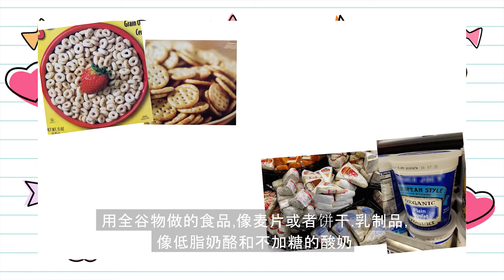BEECON Anticipatory Guidance Video - Mandarin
UCLA